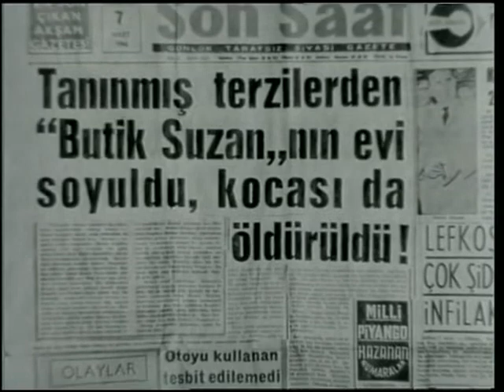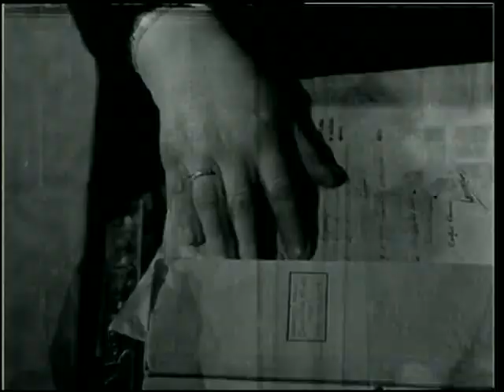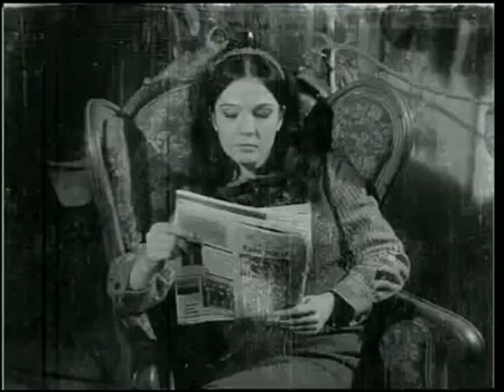Ölüm Çemberi (1965) Tamer Yiğit, Nilüfer Aydan